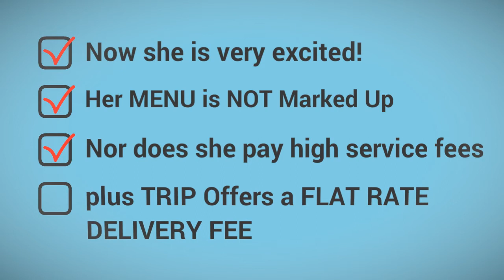Vivian is a Restaurant Owner who found a delivery service with NO Menu Mark up and LOW Fees.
She believed that delivery services would be a great choice. She pays 20-50% commissions to some companies plus they mark up HER Menu for THEIR benefit. Fortunately she found, TRIP DELIVERS! She is very happy now!
A Better Choice
Restaurant and Grocery Delivery Service

Customers
Tired of over-priced delivery charges?
Delivery Drivers
Tried of being under-paid?
Restaurateurs
Tired of your menu being marked up?

Use the FREE APPs, Give them away,
and GET PAID for doing so!
View this short video.
Our Services
Customers: Are you aware other delivery companies mark up the Menus up to 50%? This is WHY your TOTAL Charges are much more than you might have expected.

Drivers are you tired of being ripped off?
With TRIP you KEEP 100% of the ENTIRE FARE. You are charged between .53 and $1.00 per trip. NOT upwards of 40% of the total. Amazed?

Merchants: Repeat Business is on the way with Trip Delivers! NO MORE MENU MARK-UPs. No outrageous fees such as 30% or more. It time your are not ripped off!

Three APPS
Customer APP  Order Food or Plan Grocery Delivery

Driver APP  Earn 100% of the FARE

Merchant APP Register Your  Restaurant  or Grocery Stores

CUSTOMER SERVICE AND OTHER INQUIRIES